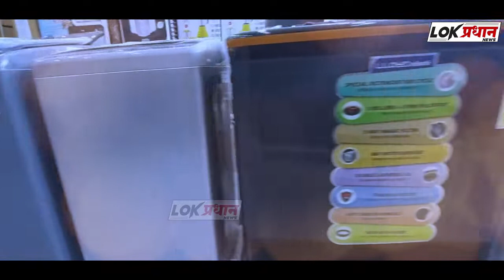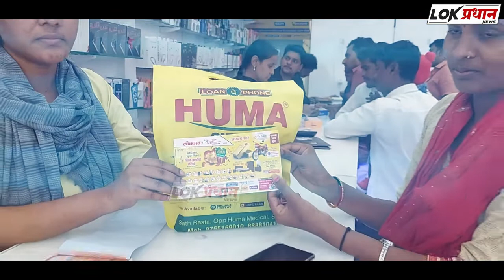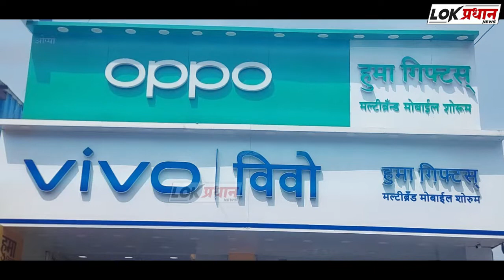ग्रामपंचायत गावडेवाडी येथे दिव्यांग सक्षमीकरण कार्यशाळेचे आयोजन